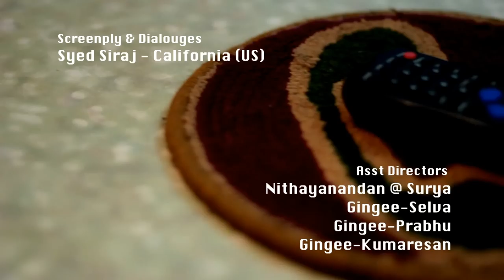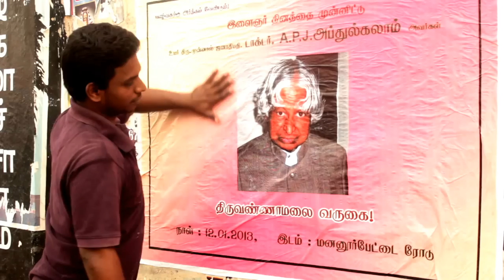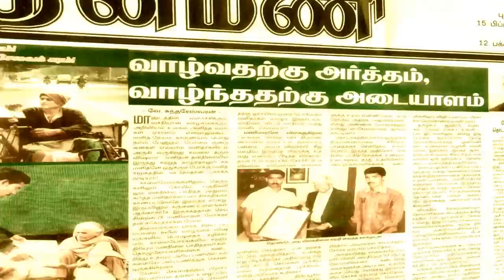நூலறுந்த பட்டம் | Noolarundha Pattam | tamilshortfilm, Based on a True Story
"Noolarundha pattam" Short film Based On a True Story, about Mr. Manimaran Social Worker,
Cast : NajilVijayan (Manimaran)
Directed & Cinematography By Rahiman
Screenply & Dialouges : Syed Siraj - California (US),
Music & Song Vocal: Sarath J,
Lyrics : S.S.Kannan,
Editor : Manoj Gyann DFM,
Sound fx : Madhan,
Co-Director : E.Iswarya
Assosiated Director : R.Ramu,Thellar
Asst Directors : Nithyananda @ Surya, Gingee Selva (Hitler), Gingee Prabu,
Gingee Kumaresan ,
Asst Camera : Vinoth

Produced By : "Sadhanai Sigaram Creations"

Actors : Kannamal, Shivaji Rajan, S.A.Dass, Iswarya, Renuga, Yuvaraj, R.Ramu, Rajesh